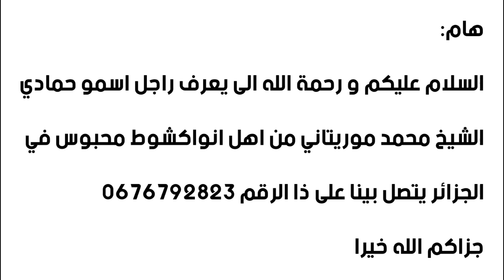سجين موريتاني بالجزائر يحتاج اتصال أهل به على الرقم المرفق بالفيديو